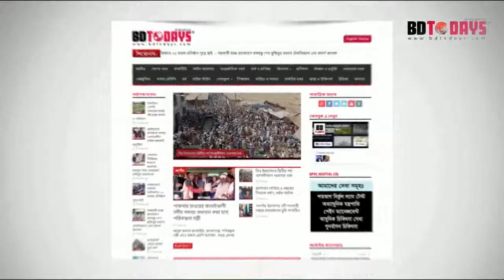কোমর ব্যথা থেকে মুক্ত হবেন আপনিও প্রয়োজন সঠিক চিকিৎসা || Best Back Pain Treatment Hospital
১২/১ রিং রোড, শ্যামলী, ঢাকা